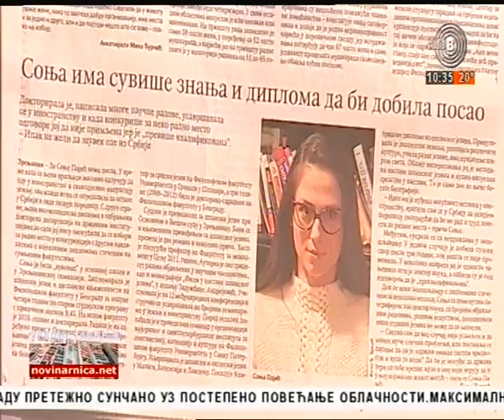Prelistavanje StB - [08.03.2019.]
Domaćin - Petar Jončić